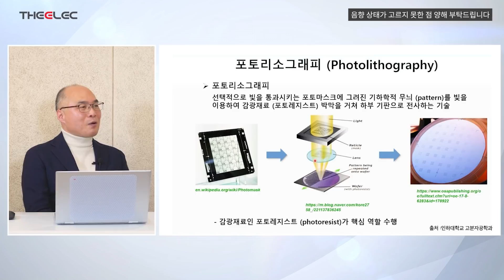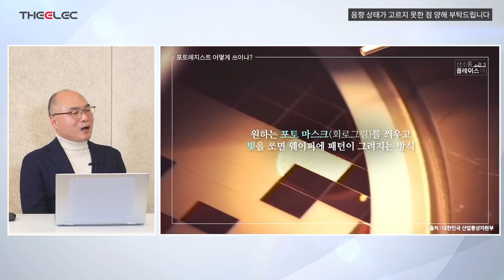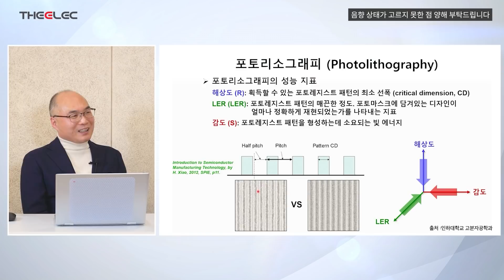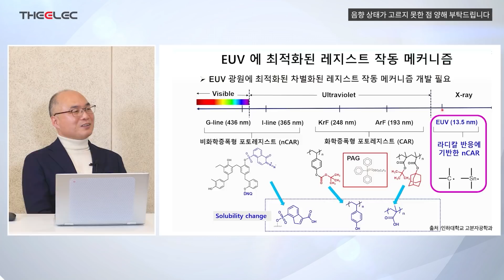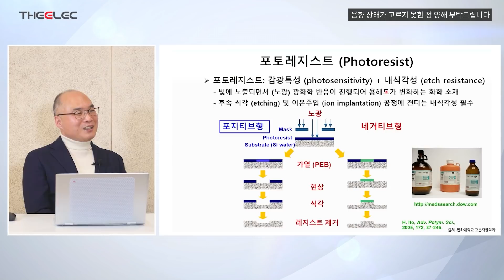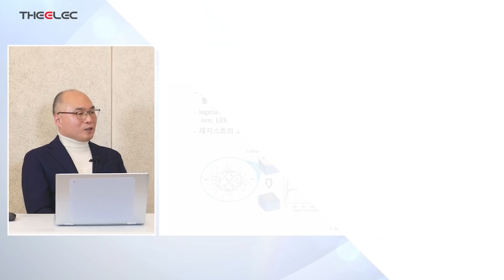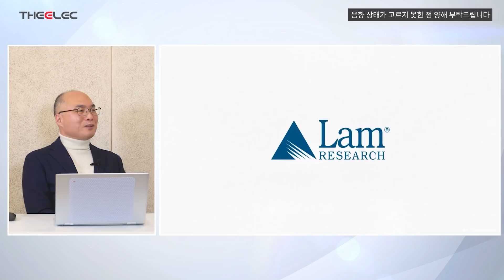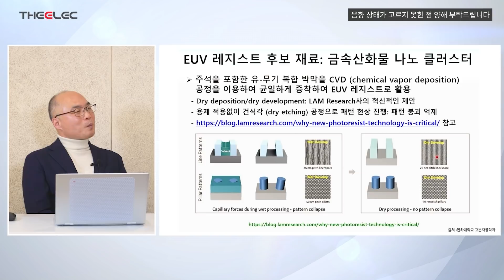EUV 포토레지스트 왜 어렵나 동진쎄미켐 첫 개발 성공 의미있다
EUV 포토레지스트 왜 어렵나
동진쎄미켐 첫 개발 성공 의미있다

※ 음향 상태가 고르지 못한점 양해 부탁드립니다.

00:13 앞으로의 EUV, 어떻게 진화할까…국내 최고 석학이 소개하는 EUV 최신 트렌드 웨비나 안내
01:11 반도체 포토레지스트와 포토리소그래피
03:35 포토 공정에 대해서
04:55 포토레지스트와 구성요소
08:48 축소 복사 기술과 회로를 만드는 과정
10:13 포토리소그래피의 성능 지표와 RLS Trade-off
14:12 EUV 리스그래피의 딜레마와 EUV에 최적화된 레지스트 메커니즘
16:00 기존 노광 공정과 EUV 리소그래피의 차이점

앞으로의 EUV, 어떻게 진화할까…
국내 최고 석학이 소개하는 EUV 최신 트렌드
2022년 1월 12일(수) 10:00~18:00

[행사개요]
– 행사명 : 앞으로의 EUV, 어떻게 진화할까…국내 최고 석학이 소개하는 EUV 최신 트렌드
– 주최‧주관 : 전자부품 전문미디어 디일렉 EUV-IUCC
– 장소 : 디일렉 웨비나 플랫폼

*오프라인 행사와 별도로 학계 석학들이 EUV 생태계에 대한 깊이 있는 지식을 전달하는 온라인 웨비나도 진행됩니다. 이와 관련된 행사는 개별 공지를 드리겠습니다.

[유의사항]
* 사전 결제를 진행해주신 분에 한하여 행사 참여가 가능합니다.
* 방송은 크롬에 최적화되어 있으며, 시청을 위해서 Chrome(크롬) 설치가 필요합니다.
* 방송 화면이 끊기면 새로고침 혹은 재접속 바랍니다.
* 중복 접속은 허용되지 않습니다.
* 발표시간은 연사분들의 사정에 의하여 조정이 될 수 있습니다.
* 일부 세션만 발표자료를 제공합니다.

디일렉 영상은 기본적으로 모두 '무료'이지만, 후원해주시는 분들께는 영상을 하루 빨리 볼 수 있는 혜택을 드립니다.전자부품 전문 미디어 디일렉